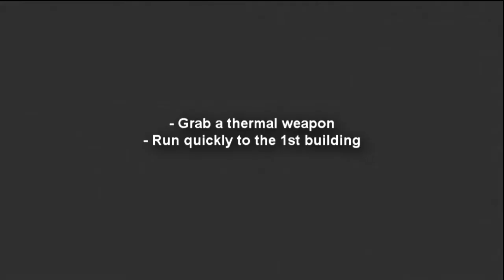Modern Warfare 2 - Special (Spec) Ops - Overwatch Bravo Veteran 3 stars - Star 69 Achievement Guide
Visit XboxVideoGuides.com to see the complete list of spec ops video guides!